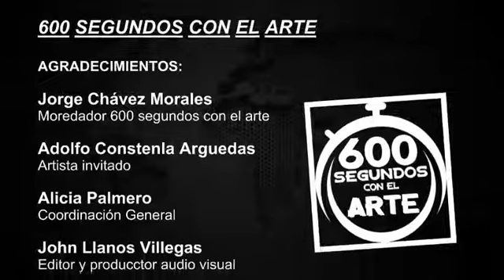TV CHANNEL NETWORK - 600 SEGUNDOS CON EL ARTE - ADOLFO CONSTENLA ARGUEDAS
Programa del IcalmArte Internacional
Moderador Jorge Chaves Morales
Apoyo Cultural TV CHANNEL NETWORK